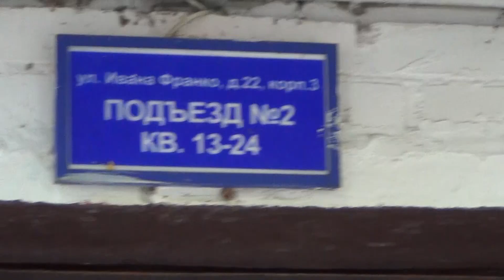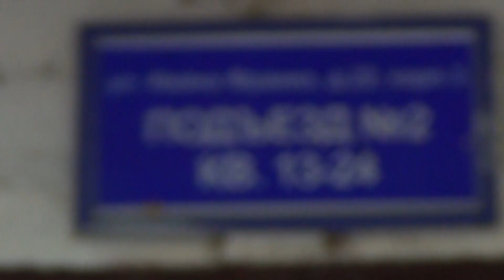Самоуправство Жиличника Кунцево!!!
На покупку аккумуляторов (для 4к камеры, надо 2 ),  аудиоаппаратуру(радио систему) + нужен жесткий диск (я меня очередной 3тб старенький умирает) + апгрейд монтажного компьютера (поцессор по мощнее), и  света(надо еще 2-прибора+ 1 линзовый),  на поддержку канала